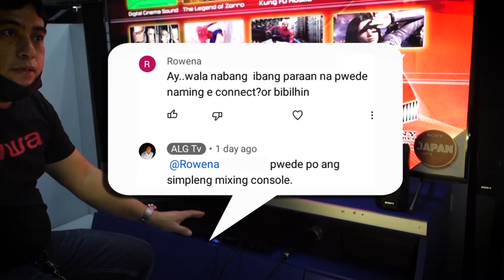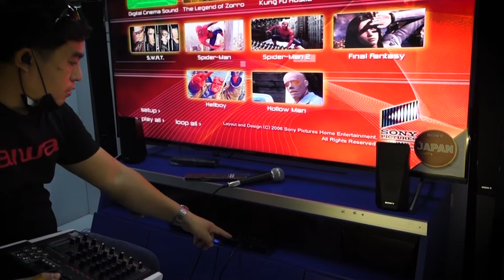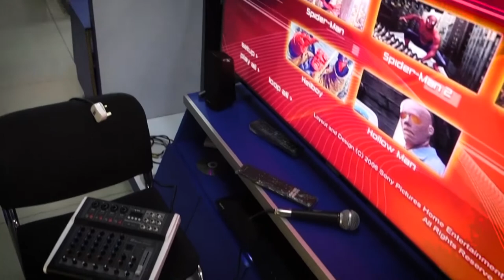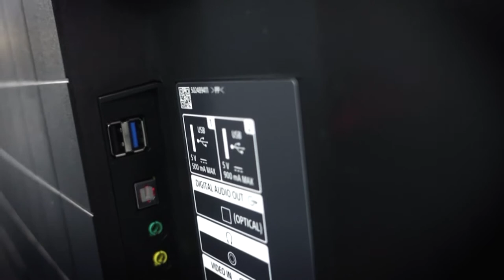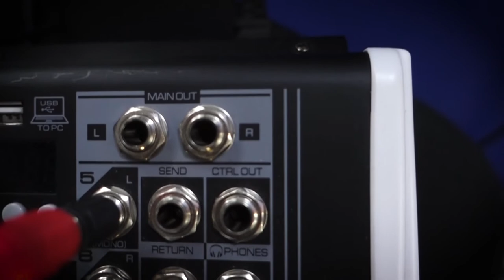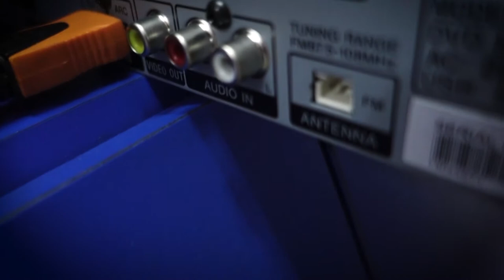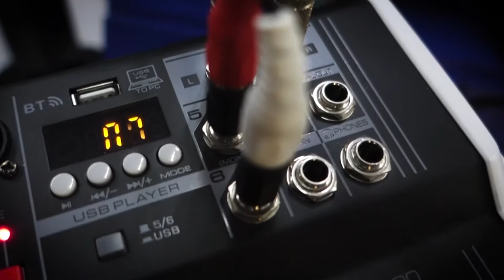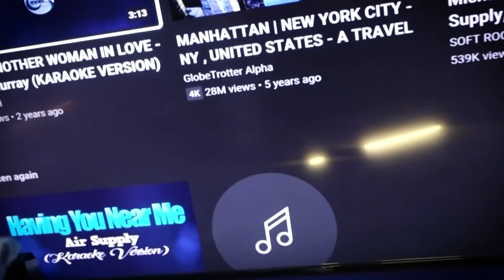Paano ikabit ang audio mixer sa home theater system para sa karaoke?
Dito po sa tutorial video na ito:. Isa sa suggestion ko sa ating mga mahal na viewers na gustong magamit ang kanilang Home theater system o speaker system na di gumagana ang microphone o kaya wala talagang microphone port..Isa sa solusyon ay ang mag kabit ng basic na pre-amp / mixing console.. Ang set-up, galing sa isang smart tv, ikakabit natin ang sound o audio out nito papasok sa mixer. Ang mixer audio out naman ikakabit natin sa input ng Theater System amp..
So guys, ito ay suggestion ko lamang for best experience for karaoke system mas nirerecomend a ko parin ang traditional karaoke sets..
Salamat sa patuloy na panonood..